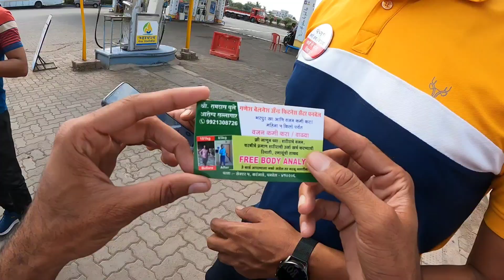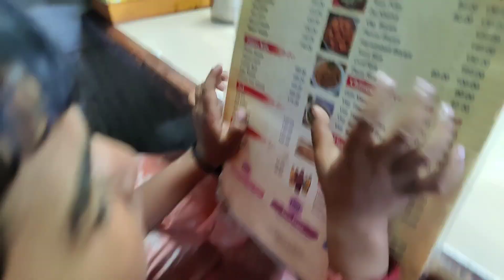महाराष्ट्र के लड़कों ने क्यों रुकवा लिया ।ये कहा आ गए रास्ता बंद ह आगे। days 13 my vlog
my first vlog kanyakumari
my first vlog haryana to kanyakumari
haryana to kanyakumari family Bike Tour vlog
bike ride tour vlog
daily Vlog
latest vlog
new vlog
family Bike ride vlog
ajay Mailk Satrod Vlog
haryana to kanyakumari vlog

kanyakumari mandir ka rahasya
kanyakumari mandir video
kanyakumari mandir kahan hai
kanyakumari mandir ki kahani
kanyakumari mandir tamil nadu
kanyakumari mandir history
kanyakumari mandir assam
kanyakumari mandir kahan per sthit hai
kanyakumari mandir story
kanyakumari mandir mein kaise jaate hain
kanyakumari tourist places malayalam
kanyakumari tourist places
kanyakumari tourist places in hindi
kanyakumari tourist places shopping
kanyakumari tourist places sunset
kanyakumari tourist places status
Kanyakumari Family Bike Tour
daily Vlog
Kanyakumari beach
Kanyakumari mandir
Kanyakumari beach video
Kanyakumari beach vlog
Kanyakumari vlog
Kanyakumari new vlog
kashmir to kanyakumari vlog
kashmir to kanyakumari video
tamil nadu vlog hindi
tamil nadu vlog malayalam
tamil nadu vlogger
tamilnadu bloggers
tamil nadu vlog foreigners
tamil nadu vlog in english
tamil nadu vlog in kannada
tamil nadu vlog in telugu
tamil nadu village black sheep
tamilnadu aunty vlog
tamilnadu tourist places in tamil
tamilnadu tourist places in telugu
tamilnadu tourist places malayalam
tamilnadu tourist places in kannada
tamilnadu tourist places in hindi
tamilnadu tourist places whatsapp status
tamilnadu tourist places in english
tamilnadu tourist places in bengali
tamilnadu tourist places temple
tamilnadu tourist places map
tamilnadu tourist places
tamilnadu drums
sourav joshi vlog
malik vlog
tamilnadu rain news in tamil today
tamil nadu vs arunachal pradesh highlights
tamilnadu governor walks out
tamilnadu latest news
tamil nadu weatherman